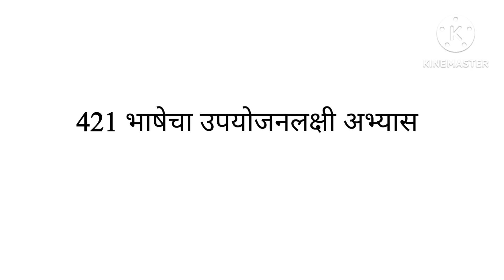421पुस्तक 1ले घटक1भाषेच्या उपयोजनाचे विविध क्षेत्रे-short notes explanation M.A.MARATHI-YCMOU-sem 4